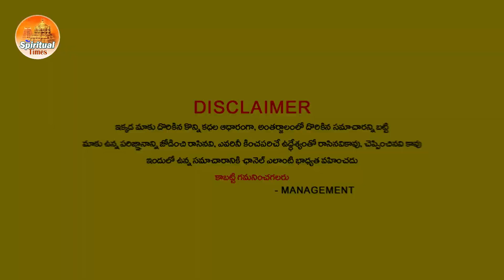మేషరాశి వాళ్లకు రేపు ఫిబ్రవరి 23వ తేదీన ఒకడు కొంప ముంచుతాడు, జరగబోయేది మీరే చూడండి